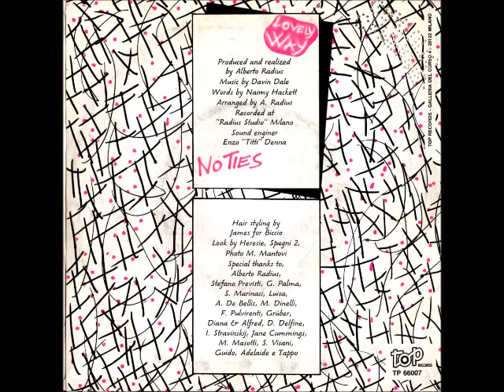No Ties - Lovely Way (Instrumental) (Italo-Disco)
Artist: No Ties
Single: Lovely Way
Side B
Label: Top Records
Catalog #: TP 66007
Format: Vinyl, 7"
Country: Italy
Released: 1986
Genre: Electronic
Style: Italo-Disco, Synth-pop
Engineer: Enzo Denna
Executive Producer: Guido Palma
Producer, Arranged By: Alberto Radius
Written-By: Lelio D'Aprile, Naimy Hackett